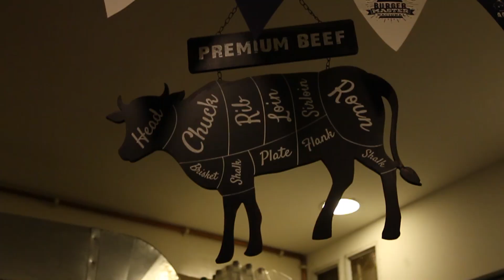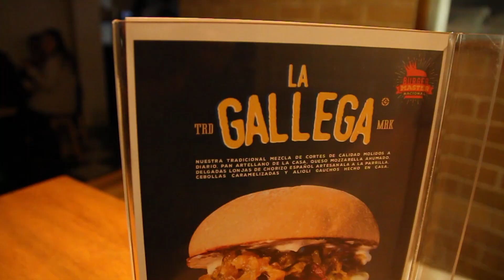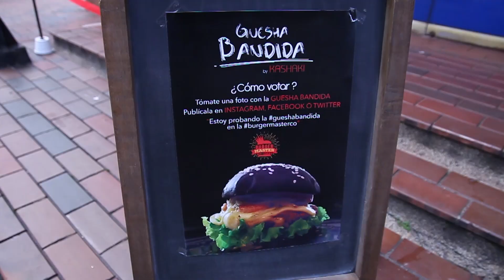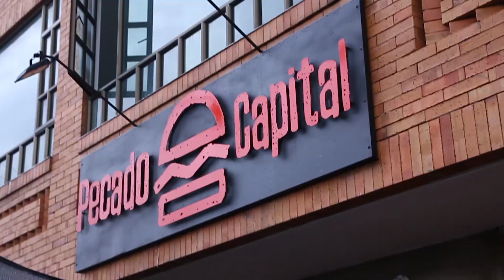BURGER MASTER COLOMBIA 2018 | Leo On The Way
El BURGER MASTER COLOMBIA es la fiesta de HAMBURGUESAS más grande del mundo. Visiten todos estos restaurantes que ofrecen pura calidad.